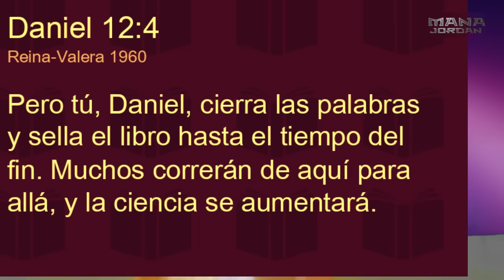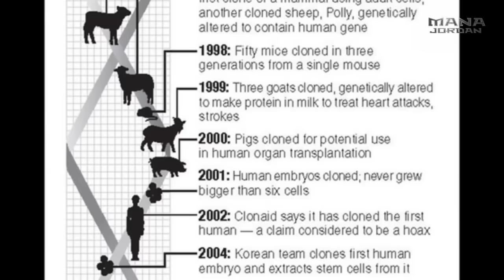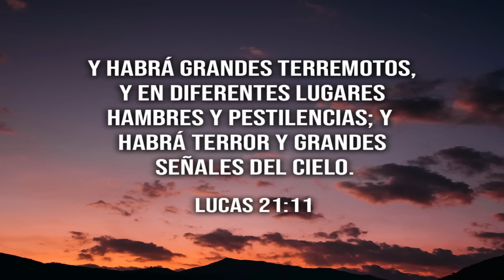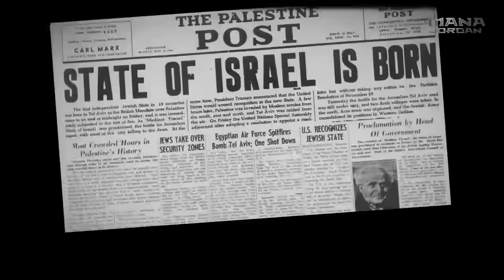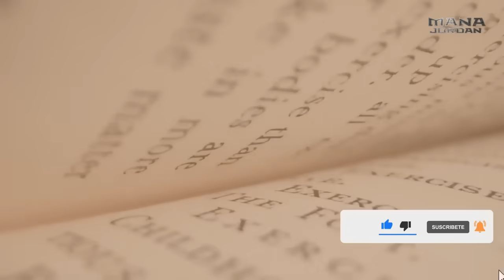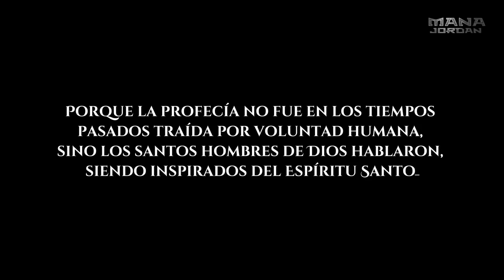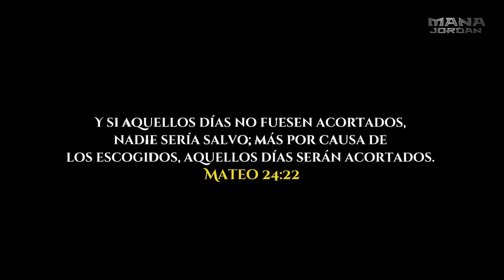Ultimo minuto : Se acaba de CUMPLIR Daniel 12 - 4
La Biblia nos advierte que todo se cumplirá tal y como esta escrito prepárate pueblo de DIOS la palabra es real CRISTO VIENE